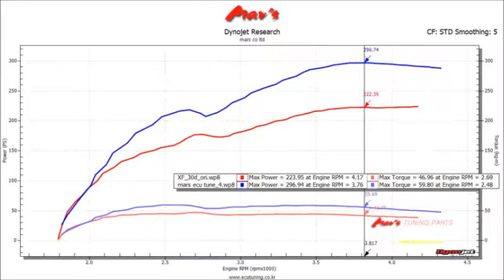2013 JAGUAR XF 3.0d Mar's ECU Tune Dyno Test 296WHP